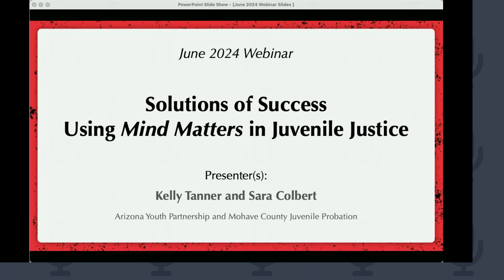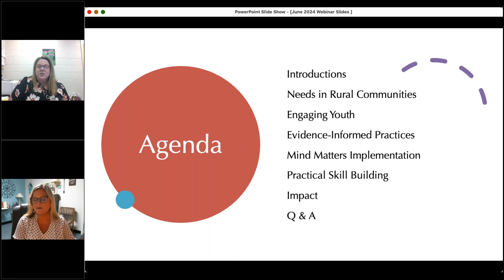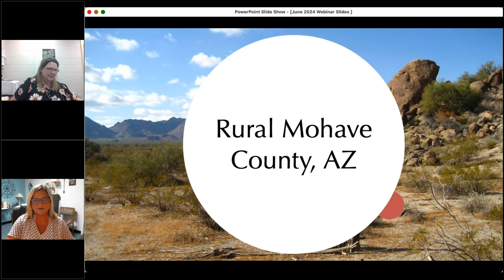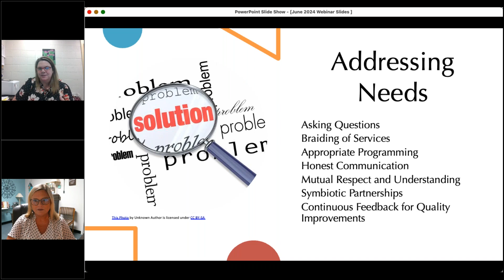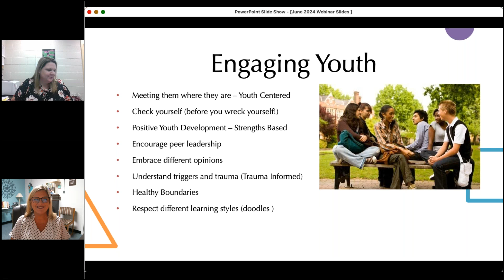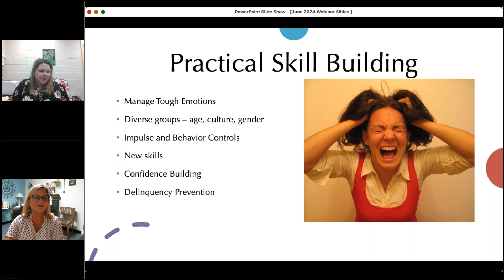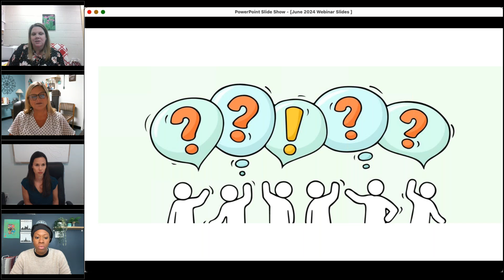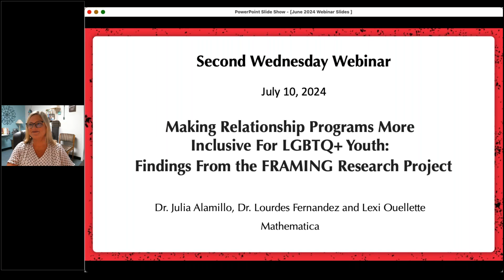June 2024 Webinar: Solutions of Success Using Mind Matters in Juvenile Justice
Interested in working with youth and their families in the juvenile justice system?

Join us as Arizona Youth Partnership (AZYP) shares their experience in collaborating with their Mohave County Juvenile Probation in rural Arizona where services and programming for youth are limited. Using OJJDP Title II funding, AZYP implements Mind Matters to prevent juvenile delinquency, to promote public safety, and to support positive outcomes for youth, families, and the community.

AZYP focuses on youth both at-risk for delinquency and already in the correctional system. They implement Mind Matters in youth shelters, at tribal schools, in diversion classes, at a local PRIDE Center, and in weekly classes for youth on probation.

They will share how they utilize Mind Matters in a variety settings. They will also cover how to effectively partner with local juvenile justice agencies on grant and community projects.